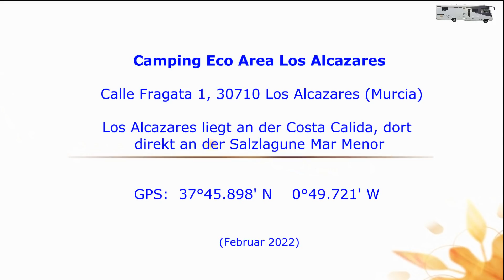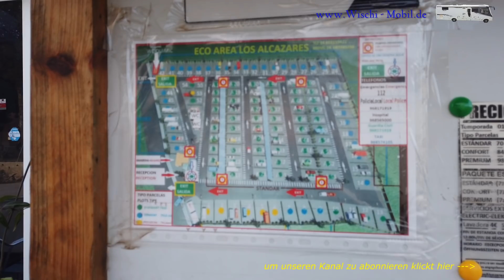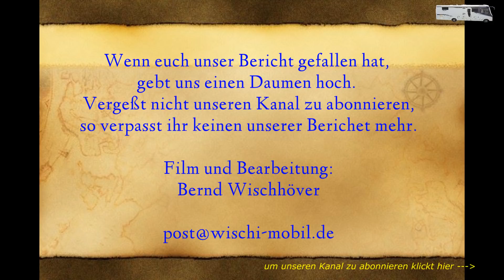Spanien im Februar 2022, Camping Area Los Alcazares am Mar Menor, nahe Cartagena; Silvia + Bernd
Wir hatten Glück und konnten den Platz direkt aufsuchen, ohne auf einen Platz waretn zu müssen. Dieses haben wir Theo zu verdanken, der sich vor Ort darum gekümmert hatte. Der Platz verfügt über etwa 110 Plätze in verschiedenen Größen. Der Platz ist auch für größere Wohnmobile geeigent, der Standardplatz hat eine Größe von etwas 10 x 7 m.  Jeder Stellplatz verfügt über Wasser- und Stromanschluss (6 A), sowie einen Abwasseranschluss, so dass man über einen Schlauch sein Wohnmobil direkt anschließen kann. Strom und Internet für 2 Geräte, sind pauschal im Stellplatzpreis enthalten. Im Ort gibt es ein umfassendes Angebot an Discountern, ein kleinerer Dia-Markt befindet sich unweit des Platzes und ist auch zufuß erreichbar. Am Platz gibt es keinen Geschäft, aber es erscheint morgens gegen 09.15 Uhr ein Bäcker, bei dem man seine Frühstücksbrötchen kaufen kann. Vom Platz aus sind es ca. 800 m, um einen Strandabschnitt erreichen zu können.
Auf Grund der günstigen Konditionen hatten wir uns entschieden, 4 Wochen auf dem Platz zu bleiben. Wir unternahmen Ausflüge nach Cartagena, La Manga und sahen uns auch andere Campingplätze in den Nähe an. Zu unseren Ausflügen werde ich später einen eigenen Bericht veröffentlichen.
Kleine Anmerkung: In den Wintermonaten sollte nach Möglichkeit keinen Stellplatz unter den PV-Anlagen nehmen. Man hat tagsüber lange Schatten, was sich an den Temperaturen dann schon sehr bemerkbar macht.
Auf dem Platz haben wir viele Leute kennen gelernt und auch wieder getroffen, wie theo und Manu. Kennegelernt haben wir Sigi und Sylvia, auch Bernd und Christiane und die Familie Cattani aus der Schweiz. Beide Familen leben dauerhaft in ihren Wohnmobilen.